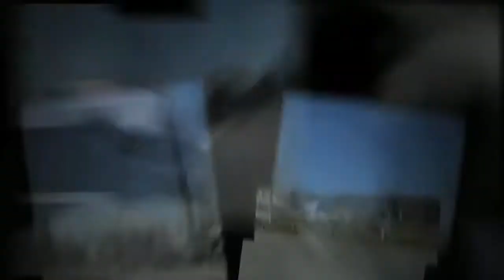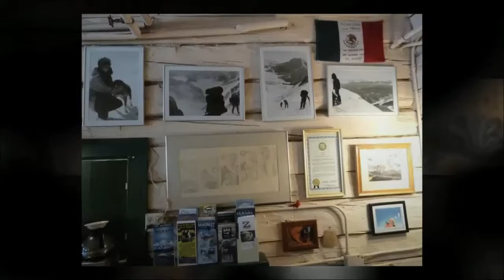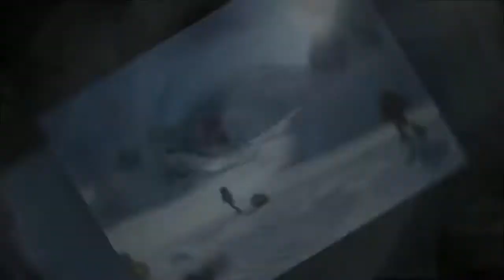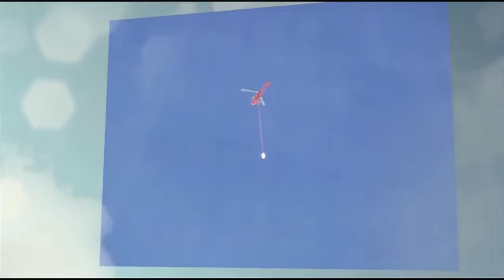MCKinley Expedition Val di Sole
Alaska - McKinley Expedition by italian alpinist (Trentino- Valtellina)